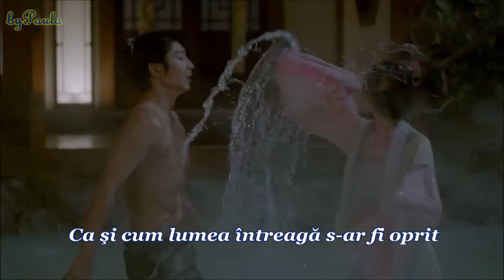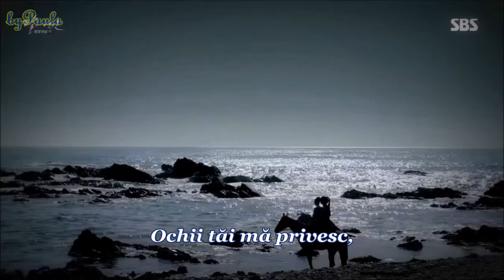Moon Lovers: Scarlet Heart Ryeo [MV] - Forgetting You